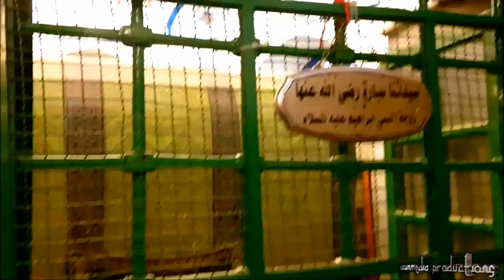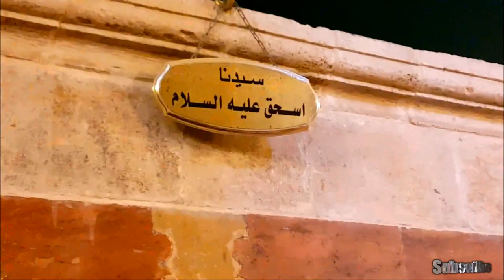Masjid al-Khalil & Maqams of Ibrahim (as) Ishaq (as), Saarah, Rifqah etc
On Thursday the 18th of January 2018 we visited Masjid al-Khalil which is located in Al-Khalil aka Hebron, Palestine. Please note that the Maqams shown in this video are simply memorial monuments or shrines, not 'actual' graves. The actual graves are said to be deeper within the cave and all in one place. And only Allah knows best.

Background poetry:
حارت الأفكار - ظفر بن راشد

aammediaproductions 2018